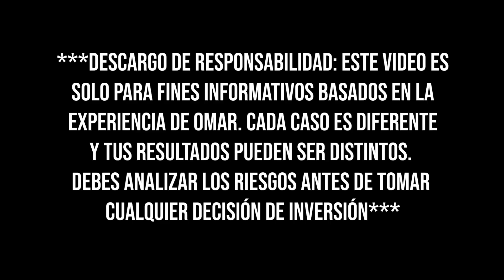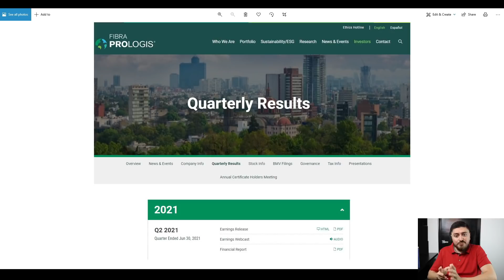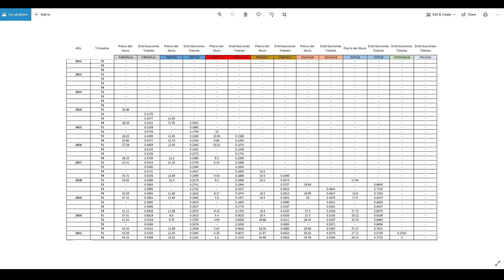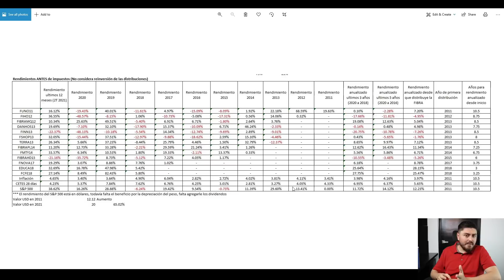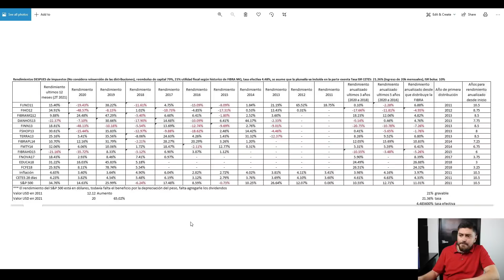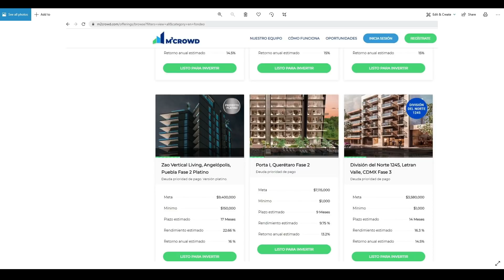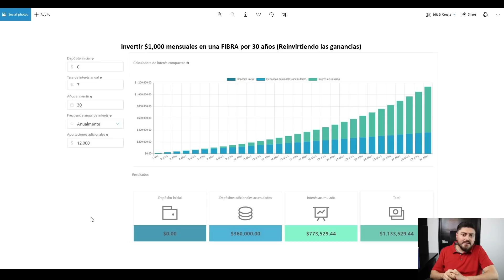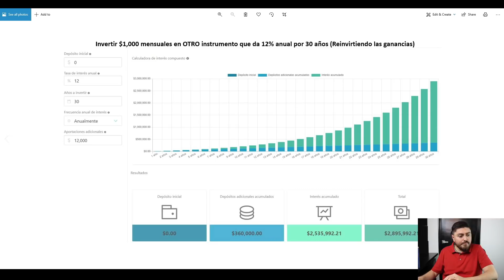Los VERDADEROS RENDIMIENTOS que puedes ganar al invertir en FIBRAS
Tal vez te haz llegado a preguntar: ¿Cuánto dinero puedo ganar al invertir en FIBRAS? Calcular esto de manera precisa es muy complicado, hay varis factores a considerar como que las distribuciones se dividen en reembolsos de capital y en utilidades fiscales, que existen algunos beneficios fiscales en las distribuciones y en la plusvalía de los títulos, y que el precio de los títulos va cambiando constantemente con base a la oferta y la demanda.

Hice una recopilación de toda esta información para la gran mayoría de FIBRAS que existen en México (Más de 13) y te voy a compartir los verdaderos rendimientos que han generado historicamente las FIBRAS considerando todos los componentes que afectan al mismo.

0:00 - Introducción
1:40 - Consideraciones
3:18 - Distribuciones y precios históricos
4:31 - Rendimientos antes de impuestos
19:37 - Rendimientos después de impuestos
23:51 - Comparativa con otros instrumentos
31:07 - FIBRAS para el retiro
33:20 - Conclusiones